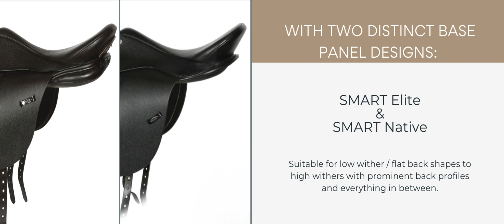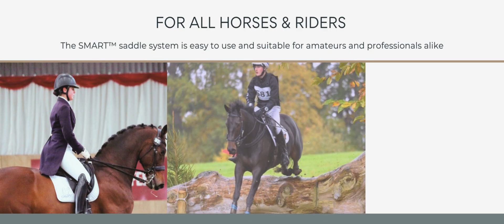SMART™ Saddle Range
The innovative Queen’s Award-winning SMART™ saddle range offers unparalleled horse: rider synchrony, adjustable rider balance and long-term fitting solutions. Research-led, for the discerning rider, the patented designs combine the benefits of SMART™ FlexTech™ with traditional close-contact feel for improved horse and rider welfare and performance. Available in a range of styles suitable for all disciplines every horse can benefit from a SMART saddle regardless of their back shape.